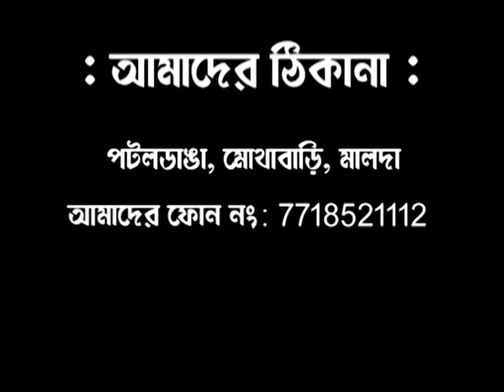মানিকচকের তৃণমূল কর্মীর মৃতদেহ উদ্ধারকে কেন্দ্র করে চাঞ্চল্য